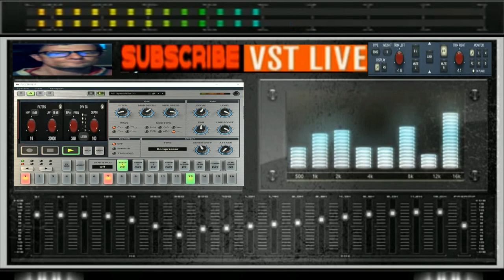Giovanni Pepitas dance VST ( Generetion impulse by giovi )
vst usato per composizione  ( Generetion impulse by giovi )
nome del brano Pepitas dance VST
durata del brano Generetion impilsed Vst created giovanni mauri